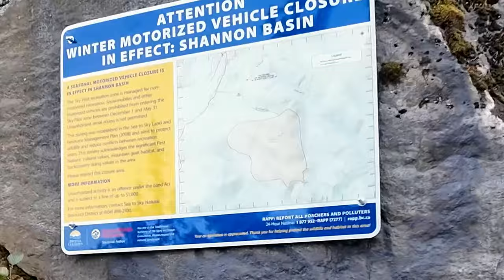Road Report: Back of the Chief and Stawamus / Indian River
A decent day so I ride my Tenere 700 up to Squamish BC to check out Back of the Chief and Stawamus / Indian River FSR.
00:00 Intro
00:30 Start Stawamus FSR
01:44 Start Back of the Chief
04:56 Back of the Chief Peak
06:39 To Sea To Sky Gondola
07:19 At Sea to Sky Gondola
09:10 Stawamus / Indian River FSR
10:11 The Gate